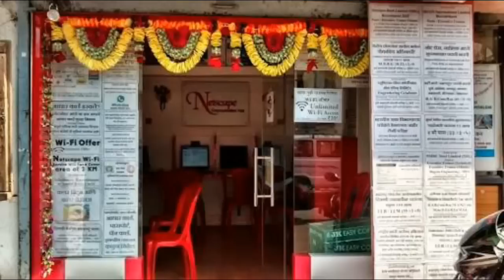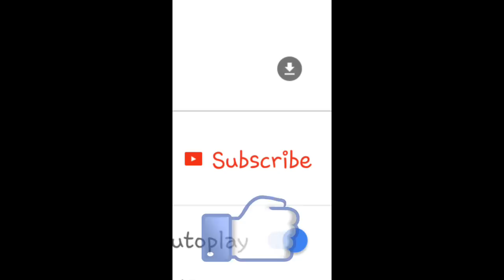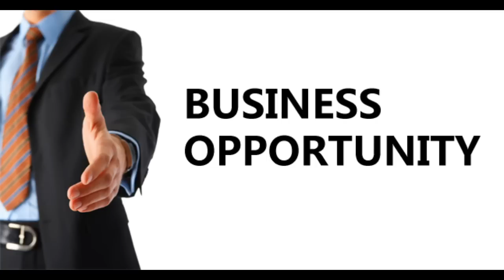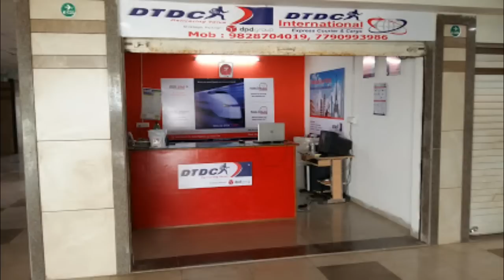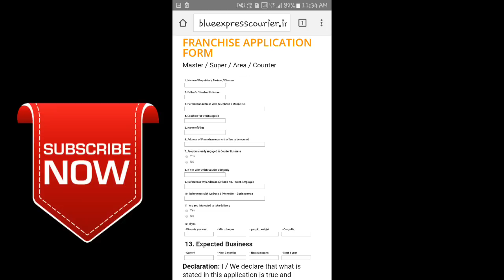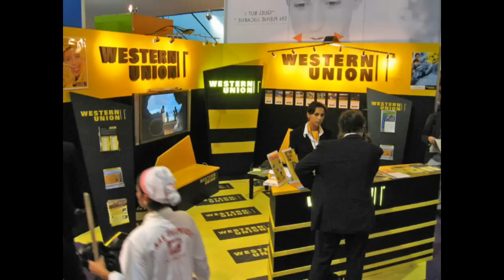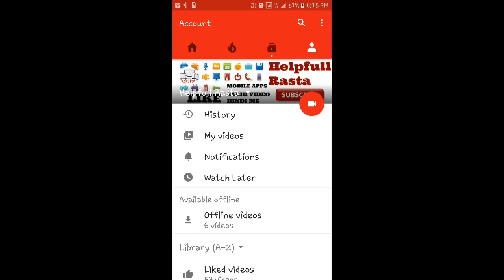How to start a courier franchise or agency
HELLO AND WELCOME FRIENDS AAJ HELPFULL RASTA ME APKA BAHOT BAHOT SWAGAT KARTA HU DOSTO AAJ MAI BATAUNGA KI AAP COURIER FRANCHISE KE LIYE KAISE APPLY KAR SAKTE HAI YA KAISE LE SAKTE HAI DOSTO MAI 2 COMPANY BATAUNGA JISSE AAP FRANCHISE LE SAKTE HAI AUR KAAM START KAR SAKTE HAI PAHLE COMPANY HAI DTDC JO KI KUCH PAISE LE KAR FRANCHISE DETI HAI AUR DUSRI COMPANY HAI BLUE EXPREES YE APKO FREE FRANCHISE DETI HAI AAP CONTACT KAR SAKTE HAI COMPANY SE FRANCHISE KE LIYE OK DOSTO AGAR KOI BHI JANKARI KARNA HO TO AAP NAZDEKI OFFICE PER BHI JA KAR JANKARI KAR SAKTE HAI INKE OFFICE INDIA KE BAHOT SE CITYS ME HAI DOSTO AGAR IS VIDEO ME KUCH NA SMJH AYA HO TO AAP COMMENT ME JA KAR MUJHSE PUCH SAKTE HAI MAI APKI PURI HELP KARUNGA AUR DOSTO LIKE COMMENT AUR SUBSCRIBE ZARUR KAREN THANK YOU FOR WATCHING.

DTDC KA LINK YE HAI

इन पर करें फ्रेंचाइजी के लिए मेल विभिन्न इलाकों में फ्रेंचाइजी लेने के लिए आप ईमेल से संपर्क कर सकते हैं। इसके...

उत्तर भारत में फ्रेंचाइजी के लिए इस पर करें मेल - दक्षिण भारत में फ्रेंचाइजी के लिए इस पर करें मेल - पश्चिम भारत में फ्रेंचाइजी के लिए इस पर करें मेल - पूर्व भारत में फ्रेंचाइजी के लिए इस पर करें मेल - ...

AUR BLUE EXPREES KE LIYE YE LINK HAI

RELATED LINKS COVER THIS VIDEO

Blue Express - Courier & Cargo Services (A Unit of M/s Sai Ashish Tradecom Private Limited) is one of leading logistics company with the capability to provide courier and cargo services for anything anywhere! Whether fragile, oversized, awkwardly shaped or highly valuable, Blue Express professional and efficient courier & cargo services deliver messages, packages or mail to any postal address, with no height or weight restrictions.
dtdc courier franchise cost
professional courier franchise
courier franchise
courier franchise opportunities
how to start a courier company at home
courier agency business
franchise for courier service
professional courier franchise
dtdc franchisee login
dtdc franchisee agreement
dtdc franchise review
first flight courier franchise
blue dart courier franchise
dtdc franchisee list

                HELPFULL RASTA

LIKE COMMENT SHARE SUBSCRIBEE